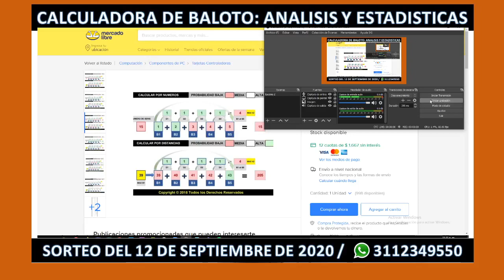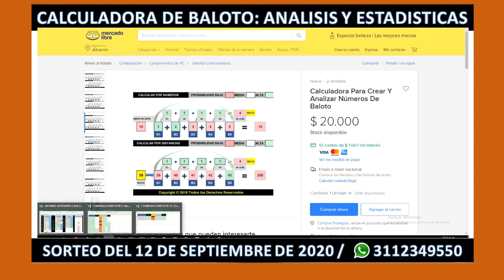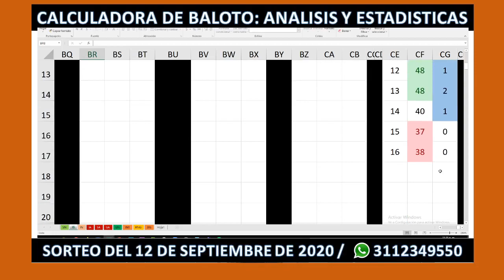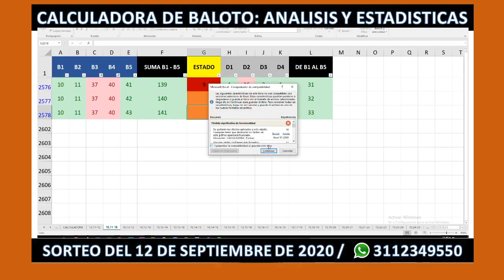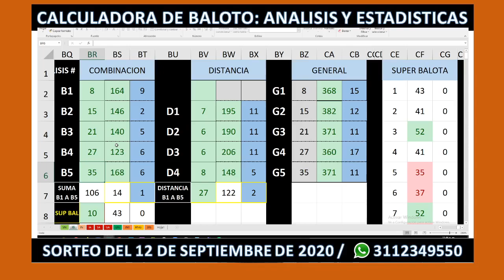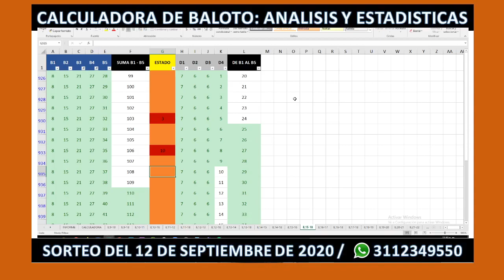✔ Baloto [SORTEO 12 DE SEPT 2020] Encontramos sorpresas en el analisis y sus estadisticas 💶📈📊💶🔴🟢⚪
VISITA NUESTRA PAGINA WEB Y DESCARGAS GRATUITAS

PROMOCIÓN TODAS LAS 39 TABLAS Y CALCULADORA DE BALOTO 40%

Si juegas constantemente al baloto en Colombia, no juegues al azar, aprende a jugar inteligentemente con este sistema que te permitirá aumentar drásticamente las probabilidades de ganar el baloto.

CALCULADORA Y COMBINACIONES DE LOS SORTEOS DE BALOTO

Software para crear combinaciones por número o distancias, los resultados serán resaltado por probabilidades bajas en color rojo, probabilidades media color blanco y probabilidades altas color verde, con estadísticas de baloto en Excel, de todas las combinaciones de baloto.

39 TABLAS CON 953.598 COMBINACIONES CREADAS:
Software para escoger combinaciones por número o distancias, los resultados serán resaltado por probabilidades bajas en color rojo, probabilidades media color blanco y probabilidades altas color verde. En la columna estado estarán marcadas las combinaciones que han caído en sorteos anteriores rojo para sorteos no ganadores, azul para sorteos ganadores y naranja el consecutivo correspondiente a los anteriores sorteos, incluye una base de datos de los números que más caen en baloto, y los resultados históricos de baloto en Excel.

ANALISIS Y ESTADISTICAS DE BALOTAS SORTEOS DE BALOTO
Análisis y estadísticas de las combinaciones de baloto y baloto Revancha sorteos

23 de octubre
resultado de baloto del Sábado 23 de octubre

resultado baloto
Sorteo Baloto 23 de octubre
chance lotería gana
baloto sábado 23 de octubre
baloto 23 de octubre
baloto 23 de octubre de 2021
23 de octubre de 2021
resultado de baloto
ultimo sorteo de baloto
ultimo resultado del baloto
resultado de baloto 23 de octubre 2021
baloto último sorteo 2021
baloto revancha
ultimo sorteo resultados 23 de octubre
resultado de baloto del 23 de octubre
resultado baloto
Quien se ganó el baloto el 23 de octubre